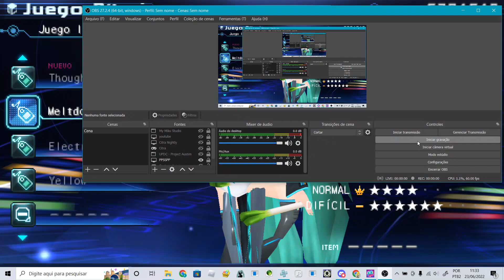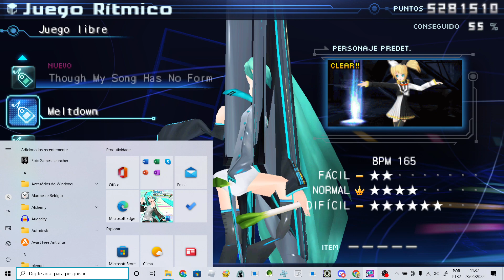CUSTOM DLC:BROKE MIKU DLC MODULE.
there were some people asking for a download link for this miku, so I decided to download it for you, leave it in the comments if you want me to bring Neru and Haku too.

+*¨^¨*+ (DOWNLOAD) +*¨^¨*+

°º¤ø,¸¸,ø¤º°`°º¤ø,¸ ( TOOLS USED ) °º¤ø,¸¸,ø¤º°`°º¤ø,¸
-AFS EXPLORER
-PPSSPP
-PD MODULE BUILDER CPK
-OBS STUDIO(FOR RECORD THE VIDEOS.

if you are going to make a video playing my dlc, put credits from my channel, ok? until the next DLC! bye!